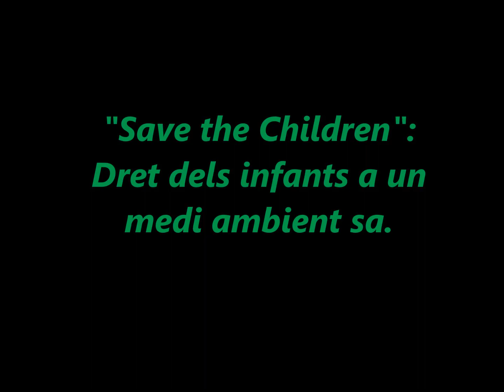Dia de la pau 19-20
L'alumnat de l'Escola Montsant ens mostren què fan per tenir cura del Medi ambient: utilització de carmanyola i tovalló de roba, tenir cura dels arbres, recollida de residus selectiva, hort, espai d'herbes aromàtiques, intercanvi de llibres, mobilitat sostenible...